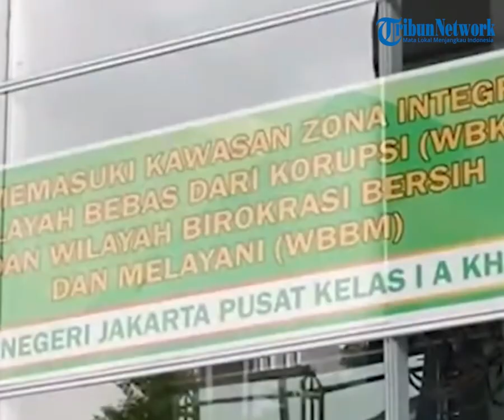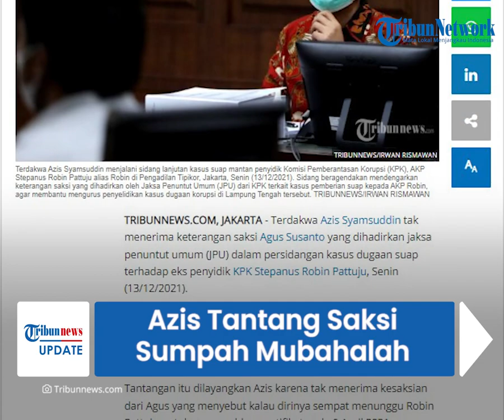Tak Terima Keterangan Saksi, Azis Syamsuddin Tantang Saksi Sumpah Mubahalah, Saksi: Saya Bersumpah!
TRIBUN-VIDEO.COM - Terdakwa Azis Syamsudin tak menerima keterangan saksi Agus Susanto yang dihadirkan jaksa penuntut umum (JPU) dalam sidang kasus dugaan suap terhadap eks penyidik KPK Stepanus Robbin Pattuju pada Senin (13/12/2021).

Terkait hal tersebut, eks Wakil Ketua DPR RI tersebut menantang saksi Agus Susanto yang juga merupakan sopir dari Stepanus Robin Pattuju untuk melakukan sumpah mubahalah.

Dikutip dari Tribunnews.com, Tantangan itu dilayangkan Azis karena tak terima atas kesaksian Agus yang menyebut dirinya sempat menunggu Robin Pattuju untuk menyerahkan sertifikat pada (6/4/2021) lalu.

"Saudara datang ke tempat saya, menemui saya kemudian mengambil sertifikat, dan di dalam pernyataan saudara ini di baris keenam dari bawah anda menyampaikan bahwa saya sudah menunggu anda?" tanya Azis kepada Agus dalam persidangan di Pengadilan Tindak Pidana Korupsi (Tipikor).

"Benar," jawab Agus secara singkat.

Azis menantang keterangan Agus dengan mengajak sumpah mubahalah.

Sumpah muhabalah sendiri merupakan sumpah tertinggi sebagai bentuk permohonan kepada Tuhan untuk melaknat orang yang bersalah, karena mengingkari kebenaran dan berpotensi menimbulkan fitnah.

Agus pun lantas mengamini tantangan sumpah dari Azis dengan dalih saat itu dirinya mendapat arahan dari Robin untuk menunggu Azis.

"Benar? Yakin anda? Anda bersedia bersumpah bersama sama mubahalah?" tantang Azis di persidangan.

"Saya berani bersumpah karena dasar perintah Pak Robin bahwa Pak Azis menunggu," timpal Agus.

Azis pun masih bersikeras menyatakan jika dirinya tak pernah bertemu dengan Agus di area rumah dinasnya untuk menyerahkan sertifikat sebagaimana disebutkan dalam BAP.

"Anda di dalam berita acara ini menyampaikan bahwa saya sudah menunggu anda di teras. Saya mengajak saudara sumpah mubahalah antara saya dan anda," ujar Azis.

"Faktanya memang di teras," jawab Agus.

"Saya mau dicatat karena saya yakin saya tidak pernah bertemu saudara! Mohon dicatat," kata Azis.

Atas hal itu, Azis menyatakan keberatan atas keterangan Agus yang menyebutkan adanya pertemuan untuk melakukan penyerahan sertifikat kepada Agus di depan majelis hakim.

Kendati demikian, untuk beberapa pertemuan lainnya dengan Agus, Azis tidak menyangkalnya seperti hal yang terjadi di Brebes.

"Saya dari keterangan saksi, saya keberatan dengan keterangan yang diberikan oleh saksi. Ada beberapa yang saya akui bahwa dia mengantar ke Brebes benar," sebutnya.

"Tapi keterangan yang lainnya saya mengajak dia bersumpah secara mubahalah kepada saya. Karena ini mempertaruhkan anak dan istri saya saudara saksi," tambahnya.

Diketahui saksi Agus Susanto mengaku pernah menerima perintah dari Robbin Pattuju untuk mengambil sertifikat dari tangan Azis Syamsuddin.

"Saya diperintah sama pak Robin bahwa ada pengambilan sertifikat tapi menunggu kabar dari ajudan dulu," kata Agus dalam sidang.

Akan tetapi, Agus tidak membeberkan secara detail terkait sertifikat apa yang diserahkan Azis.

Ia hanya menyebut, kondisi dari sertifikat itu ketika diserahkan kepada dirinya.

"Sertifikat. Dalam keadaan terbuka warna hijau tidak dibungkus kertas atau plastik. Tidak sempat saya baca. Tulisan sertifikat," tukasnya.

Dalam perkara ini, Azis Syamsuddin didakwa memberi suap senilai total Rp 3,619 miliar kepada eks Penyidik KPK Stepanus Robin Pattuju dan advokat Maskur Husain terkait pengurusan penyelidikan KPK di Lampung Tengah.

Atas perbuatannya, Azis diancam pidana dengan pasal 5 ayat 1 huruf a atau pasal 13 UU No. 31 tahun 1999 sebagaimana diubah dengan UU No. 20 tahun 2001 tentang Pemberantasan Tindak Pidana Korupsi jo pasal 64 ayat 1 KUHP.

Artikel ini telah tayang di Tribunnews.com dengan judul Azis Syamsuddin Tantang Saksi Sumpah Mubahalah, Agus: Saya Berani Bersumpah!,